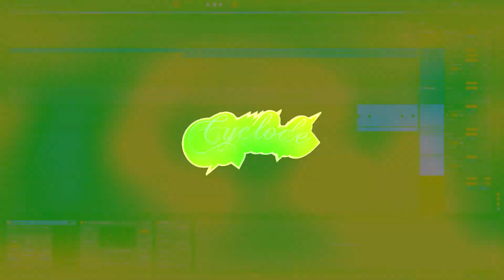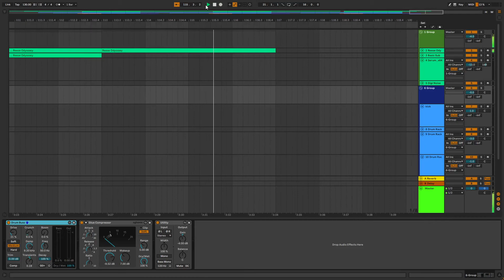beet5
i do be sucking at making hip hop beats